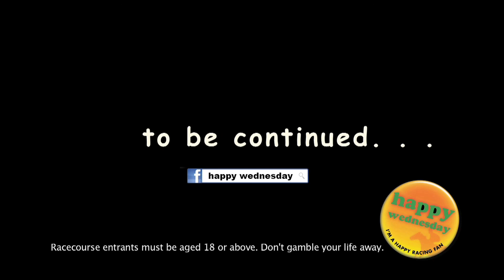Before we take a short break...Let's Party on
Looking back with a bang on the last Happy Wednesday of the 14/15 season!